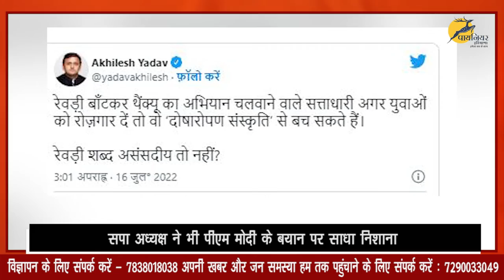पीएम मोदी के बयान पर सीएम केजरीवाल ने किया पलटवार, 'मैं फ्री में रेवड़ी नहीं बांट रहा'